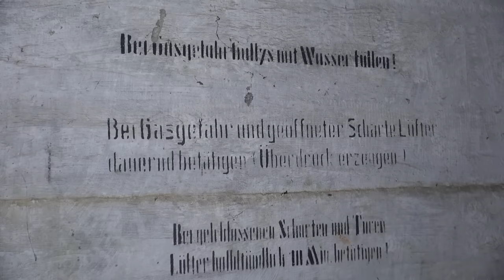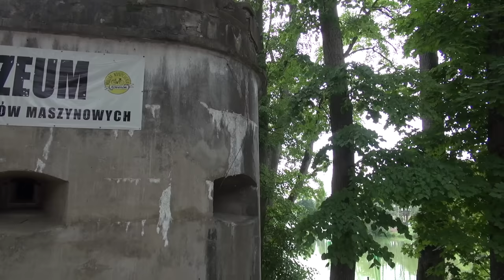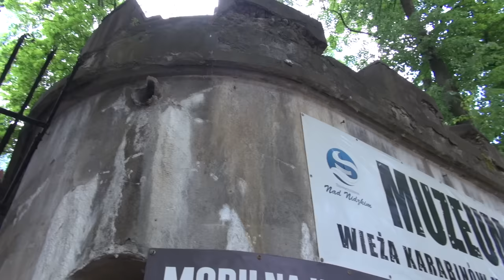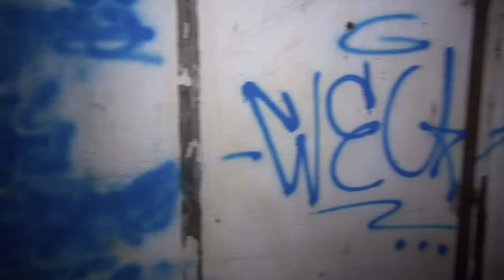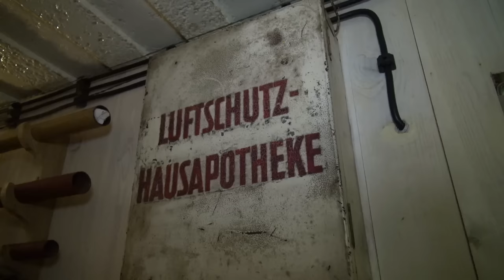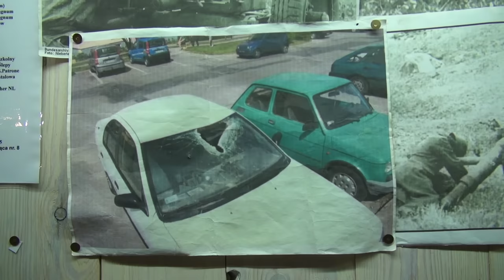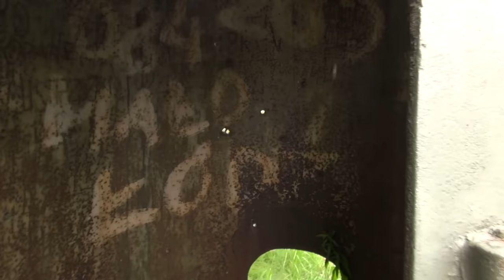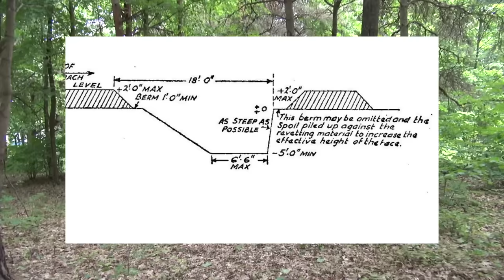HITLERS PROTOTYPE BUNKERS IN EAST PRUSSIA - SPECIAL EPISODE.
Hitler chose the area of East Prussia well for his Wolfs lair headquarters, for nearly a Century is have been the location for Great military battles, and experimental, only built here defenses and bunkers.
Here from before WW1 the Prussians created great fortified areas with completely new test bunkers. These I will call the link between the modern bunker and the fortress, this we will visit as well as the fighting positions here from WW1.

And before the Second World War even began, both Polish and Germans were constructing fortified lines facing each other. Here we visit one of the first prototype regelbauten, brought back to life by a family effort, they will take us through their fortified area and its defenses here.
And we will have to debunk a few myths of WW2 also, so join me for an amazing journey through the fortified area of East Prussia, I promise you to show you something you have not before seen.

Please like and follow it helps and much more history is coming every week. And all the documents and files are being uploaded to

Here you can freely download and see all our research in the members area.